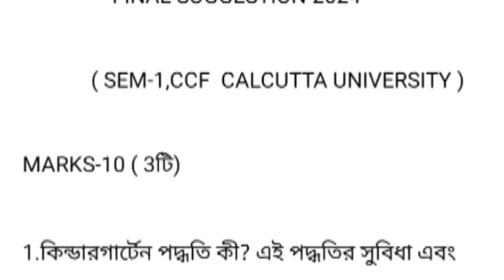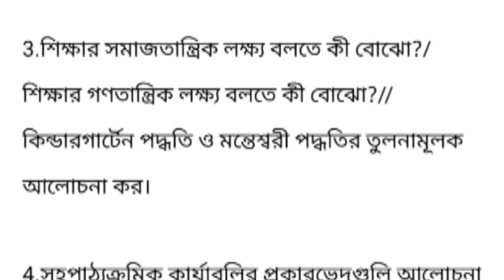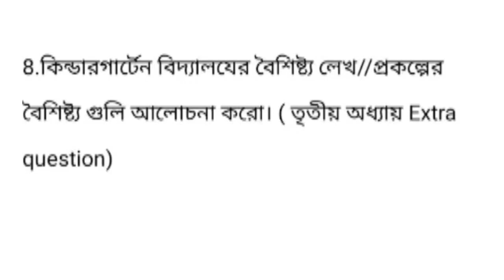1st semester education general suggestion 2024 | cu 1st sem education general suggestion 2024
CU 1st semester education suggestion 2024 | 1st sem education general/MDC suggestion 2024 minor/CC-1